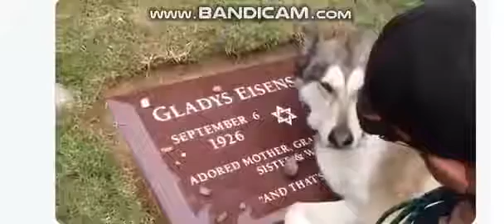飼い主のお墓の前で泣いてくれる犬・Dog crying in front of owner's grave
心打たれる犬の行動。
heart
Touched
Dog behavior.

Conclusion site gathering wonders of the world
（世界の不思議を集めたまとめサイト）↓